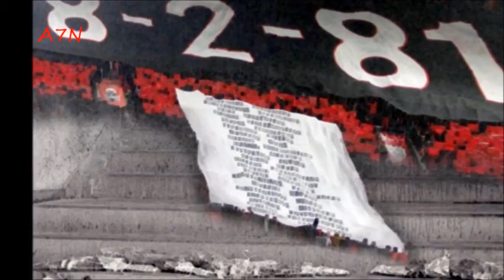ΑΠΟ ΤΟ ΚΑΡΒΟΥΝΟ ΣΤΟ ΦΛΕΓΟΜΕΝΟ ΠΑΛΑΤΙ!!!